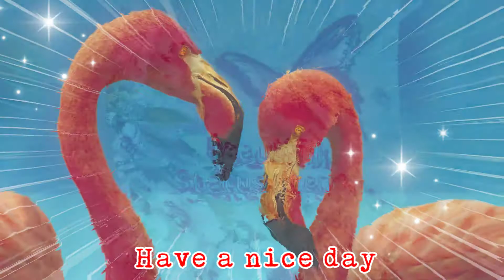Beautiful Birds good morning status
Birds good morning status